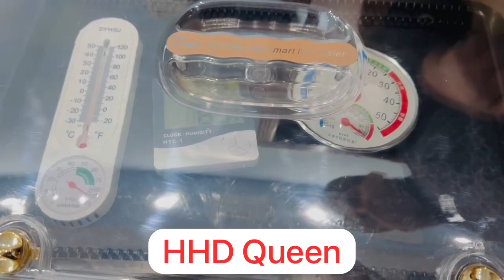HHD Queen RCom Beat Incubator 03004444911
👈نئے سال کے پرست موقع پر امپورٹڈ انکوبیٹرز پر خاص ڈسکاؤنٹ آفر

Please visit YouTube channel Al Haseeb Traders
For Details and discount offer

 ✅8 انڈوں تا 5056 انڈوں کے سرٹیفکیٹڈ معیاری امپورٹڈ انکوبیٹرز (انڈوں سے چوزہ نکالنے والی خودکار مشینیں) اور بروڈرز الحسیب ٹریڈرز پر دستیاب ہیں ۔

نیچے دیئے لنک پر کلک کرکے مکمل تفصیل بمعہ ڈسکاؤنٹ ریٹ لسٹ دیکھ لیں ۔شکریہ👇👇

 ✅💯کیش آن ڈیلیوری دستیاب ہیں ۔  مزید پروڈکٹس دیکھنے کے لیے نیچے لنک پر کلک کریں 👇👇👇

Location : Manawan GT road Lahore